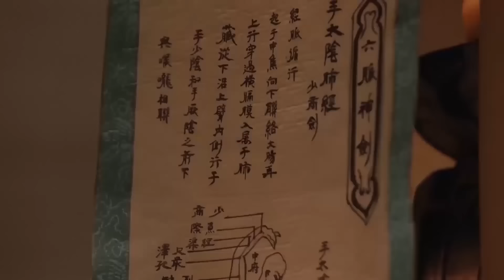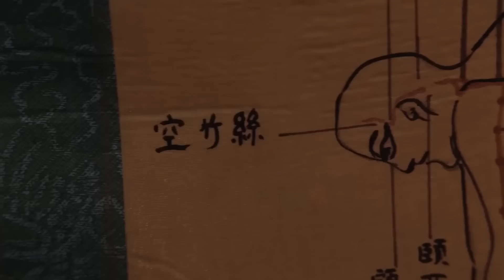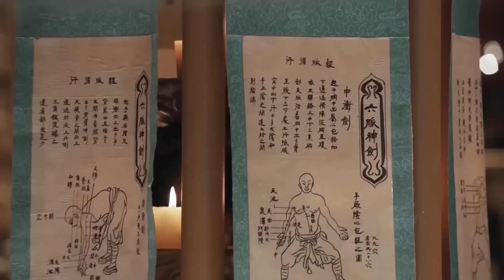鳩摩智打敗六大武僧以為無敵，沒想到最後卻敗在喬峰手上 💋 中国电视剧